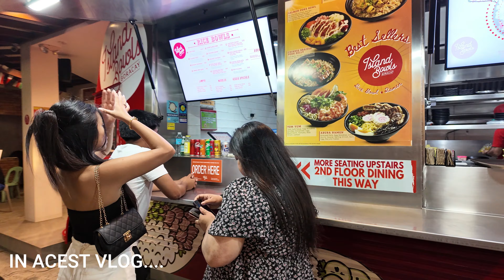Viata de Noapte in Boracay | Trebuie sa vezi asta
Viata de noapte și prostitutia in Boracay vlog 2024. Asa arata viata de noapte pe cea mai frumoasa insula din Filipine.